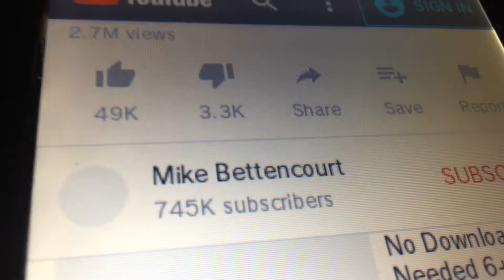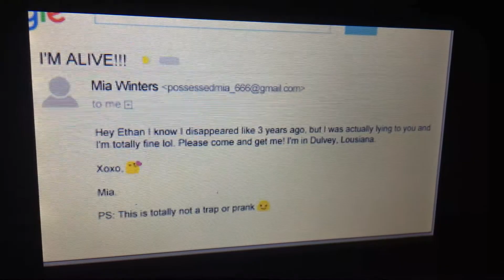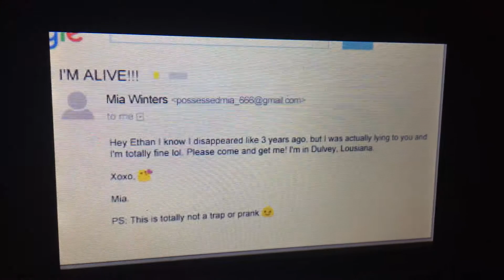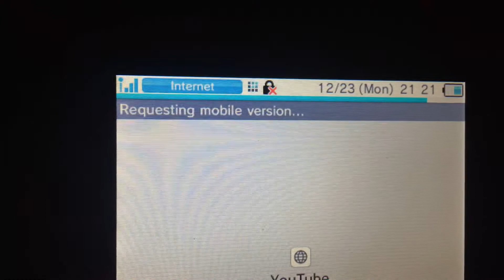Oh My Goodness XD 😂 Batman Shadz React Resident Evil 7 Parody Animation (Mike Bettencourt)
No Original Video Sorry 😐
Have A Nice Day TeamDark
I’m Like Main Character Ethan Winters Lol That True 😁✌️